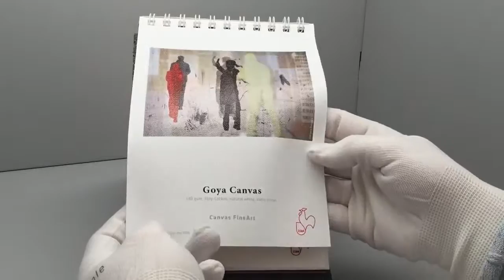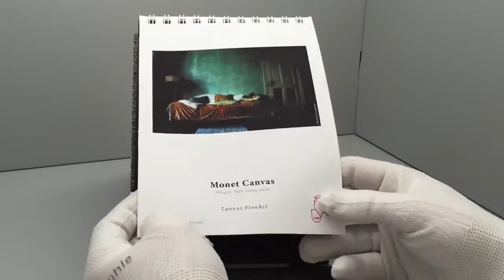Hahnemühle Fine Art Canvas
Hahnemühle Canvas Artist